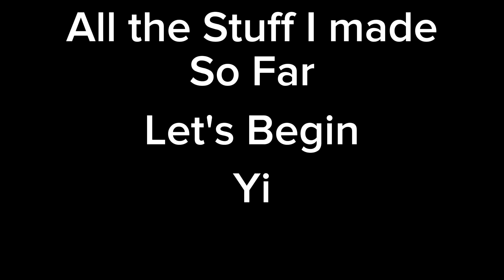All the Stuff I made in stick node's